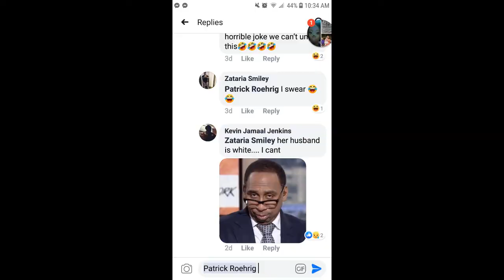Shrimp Salad Mukbang/ I'm an Alien!!!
Hi my good people.. Come join me today while I enjoy a nice shrimp salad with a side of potatoes.. Discussing interracial relationships and how I'm an alien..

fb. Melissa Jeida Dais